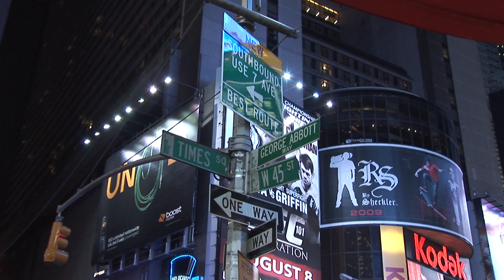Les Productions Du Golem